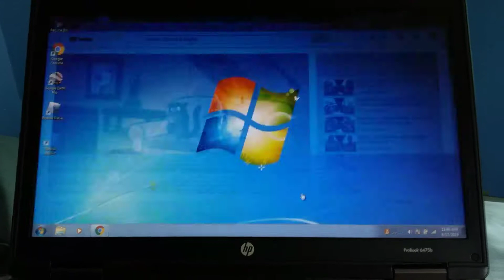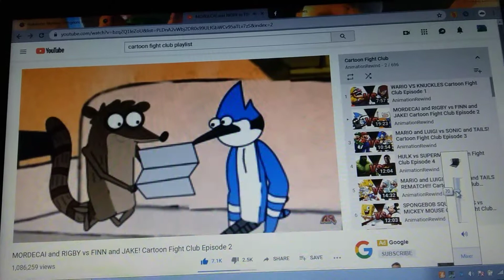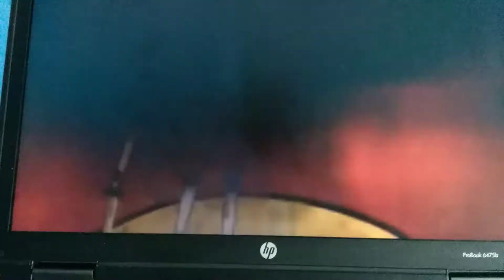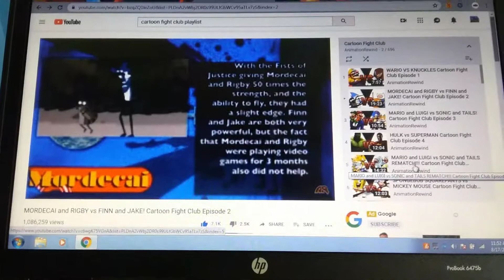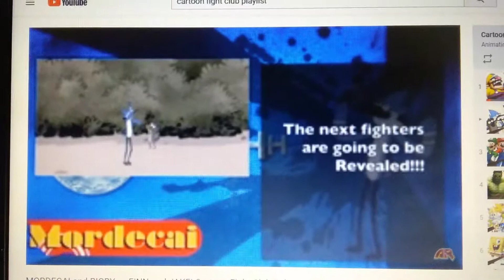Cartoon Fight Club Mordecai and Rigby vs Finn and Jake Episode 2